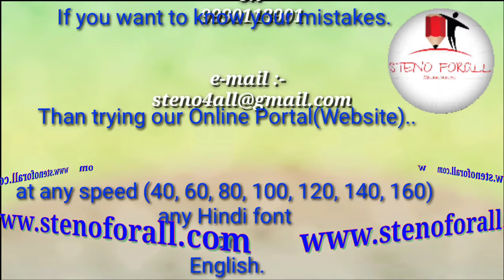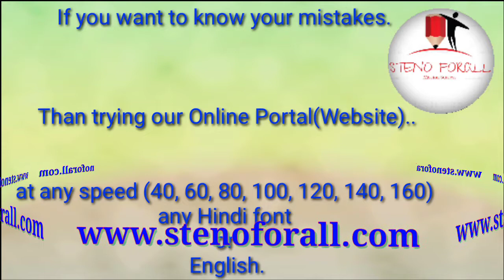🔴|| Live Recorded @ 90 WPM लीगल in Hindi (Rajasthan High Court & Other Steno Skill) || 31-10-2020 ||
🔴 (Live at 9:30 PM Every Day)

WhatsApp group link for Girls: -(We have a separate Group for Girls in Hind or English. If any Girls candidate want to join
Given No. & also write in which group do you want to join.)
WhatsApp group link for boys: - To join my WhatsApp Group (Hindi Stenography)

Timing:-
• (हिन्दी डिक्टेशन @ 80 / 70 श. प्र. मि. हिन्दी लीगल राजस्थान हाई-कोर्ट व अन्य आशुलिपि स्किल परीक्षा)
• (English Dictation @ 80 WPM for Rajasthan High court & Various other skill tests)
• (हिन्दी डिक्टेशन @ 40-60 श. प्र. मि. शुरुआती लेवल के छात्र / छात्राओं केलिए)
• (English Dictation @ 40-60 WPM for beginners)
• (हिन्दी आशुलिपि नया बैच प्रारम्भ 05-सितंबर-2020 डॉ. गोपालदत्त बिष्टजी की विशिष्ट प्रणाली जिनके नाम सबसे अधिक आशुलिपि में गति 250 श. प्र. मि. का ख़िताब है।) इस बैच में डॉ. गोपाल दत्त बिष्ट जी की पुस्तक के सभी अध्याय व अभ्यास समाप्त होने के पश्चात् अन्य प्रणालियों का भी प्रयोग हम बताएंगे.
• (English Stenography, New Batch start 05-Sep.-2020 Pitmen New Era) after completed this book we start Dr. G.D. Bist's Simple Shorthand.
• (हिन्दी डिक्टेशन @80 श. प्र. मि. आई. टी. आई. / I.T.I.)
• (हिन्दी डिक्टेशन @100 श. प्र. मि. एस. एस. सी. सी. ग्रेड, और यू. पी. एस. सी.)
• (English Dictation @ 160 WPM for Parliamentary Reporter)
• (हिन्दीडिक्टेशन @ 160 श. प्र. मि. पार्लियामेंट्री रिपोर्टर / प्रतिवेदक / वृत्त-लेखक पद)
• (English Dictation @120 WPM for Delhi District Court or "B" & "C" Grade Steno-Skill.